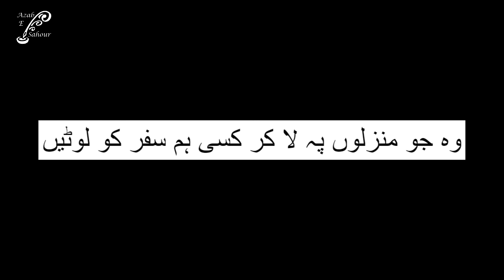Tera naam na aa jay || Best Azab e sahour collection || Hindi/ Urdu poetry || Romantic poetry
Voice By: Husn e Ahmed.
Edit By: Qamar Zaman
Producer: Azab-e-Sahour
Label: Azab-e-Sahour✅
Production: Azab-e-Sahour
● Note: All ©Copyrights  Are Reserved By Azab-e-Sahour. If AnyOne  Will Try To Use Our Content Then They Will Face a strike In That Case.
We Are Constantly Working Hard On Making The  ''Azab-e-Sahour'' Better &  More Entertaining For You. We Need Your Constant Support To Get Going. We Would Love To Hear From You.